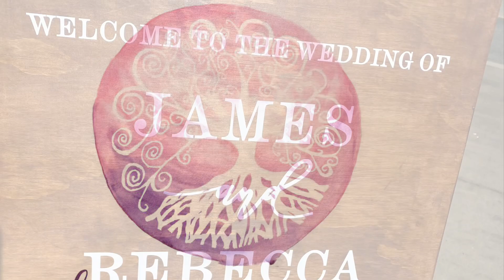Another perfect day for a wedding in mackay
Big clear skies and beautiful big smiles - just perfect!